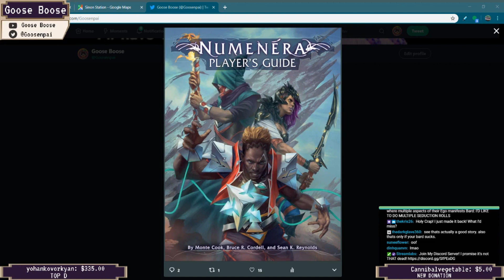When You're Bad at Lying in DND | Goose Stream Highlights